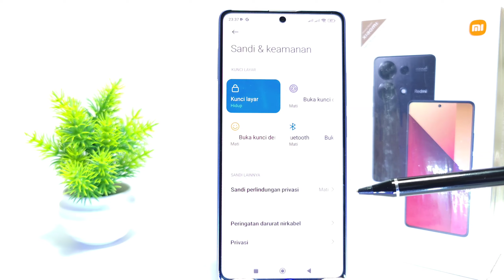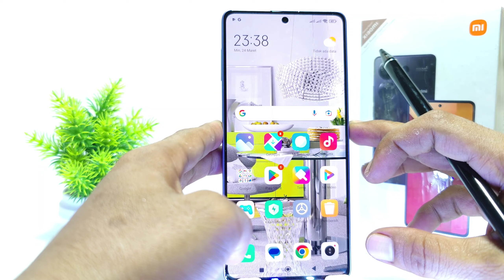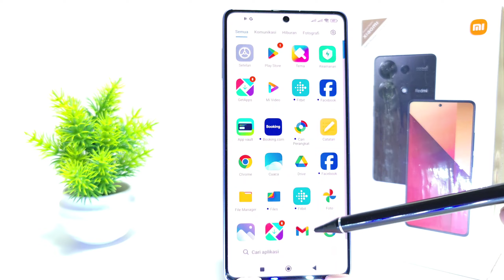Cara Mengaktifkan Sidik Jari Di HP Redmi Note 13 Pro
cara mengaktifkan sidik jari di hp redmi note 13 pro - sidik jari adalah salah satu fitur yang memiliki banyak fungsi.

selain bisa digunakan untuk membuka kunci layar tanpa memasukkan pola ataupun sandi, fingerprint juga bisa kita gunakan untuk berbagai transaksi di aplikasi keuangan atau yang lebih dikenal dengan biometrik.

lalu bagaimana cara mengaktifkan sidik jari di HP Redmi note 13 Pro? teman-teman bisa ikuti langkah-langkah seperti di video ini.

Pencarian untuk video ini :

cara mengaktifkan fingerprint  di hp redmi note 13 pro
fingerprint  redmi note 13 pro.